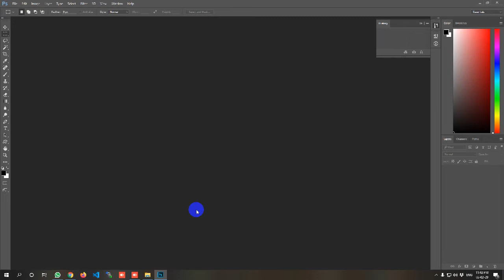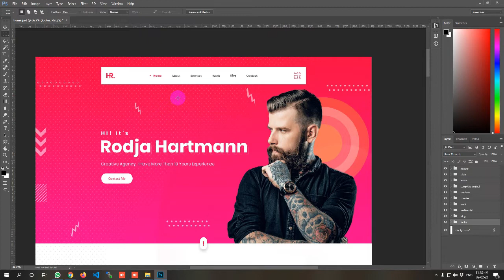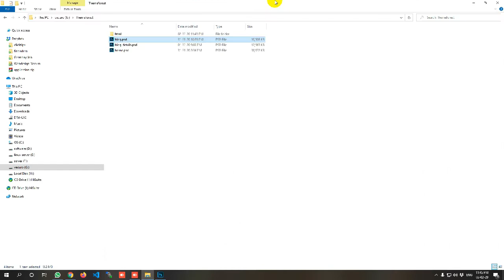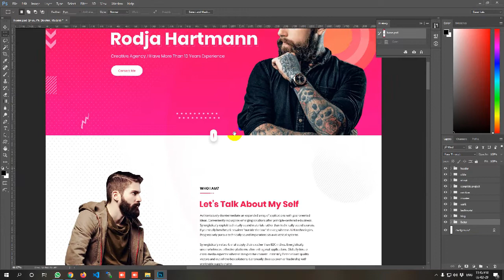PSD to HTML Template Development for Themeforest 2020 Part-1